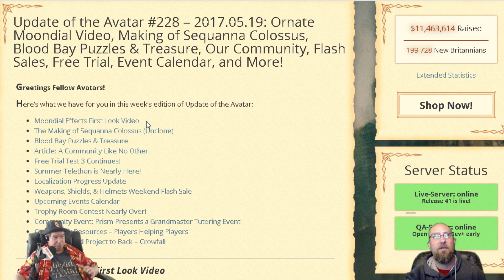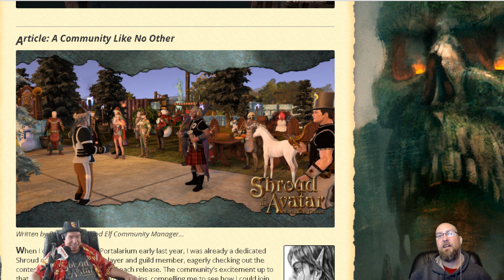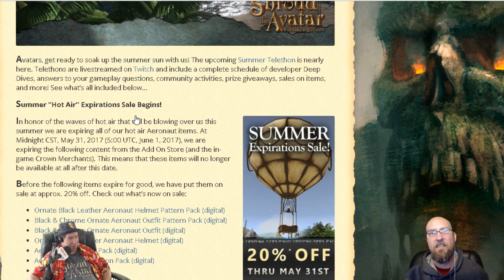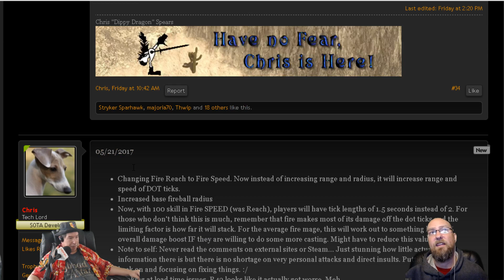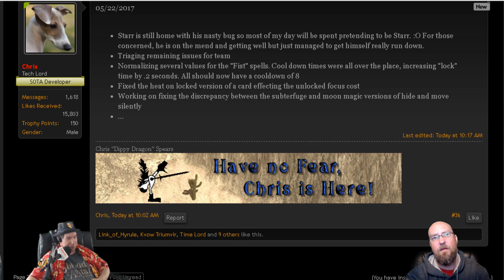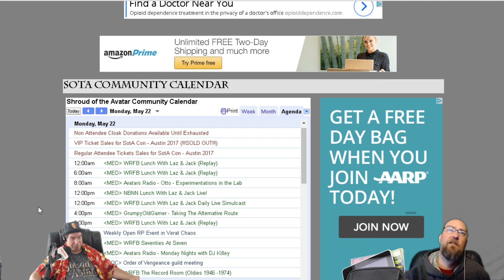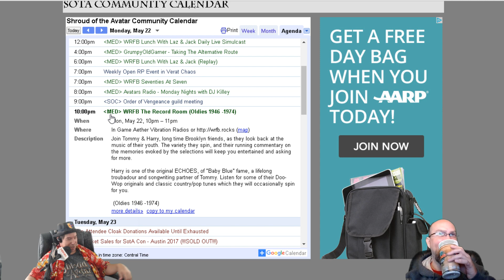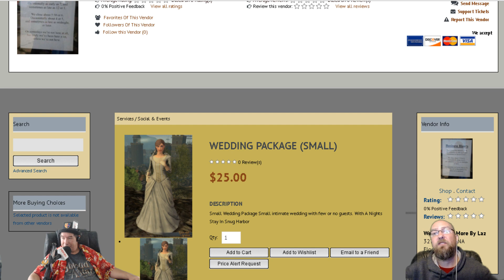Shroud Of The Avatar: Lunch With Laz & Jack 05/22/2017